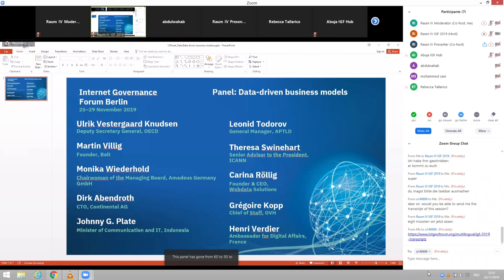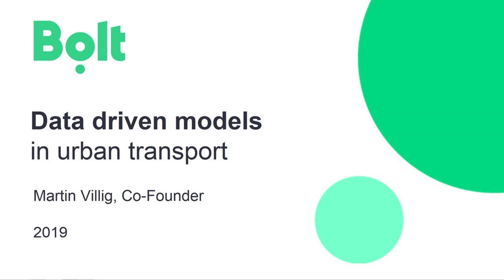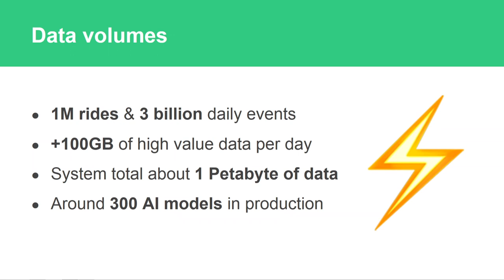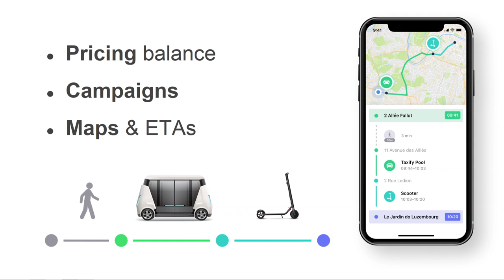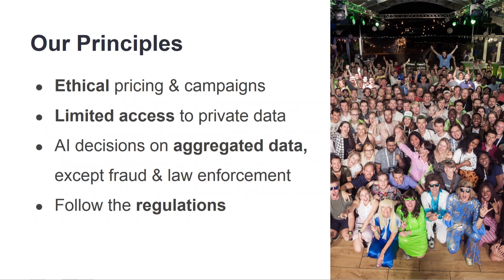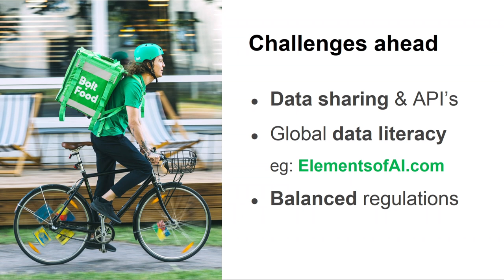IGF 2019 - Day 0 - Raum IV - 41 - Leaving Hotel California